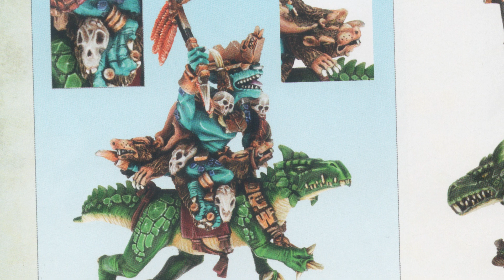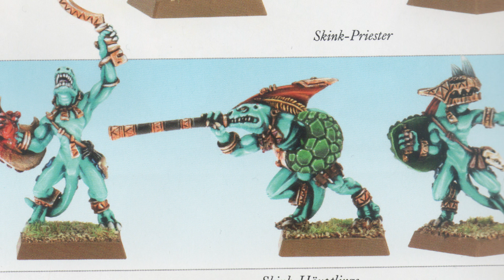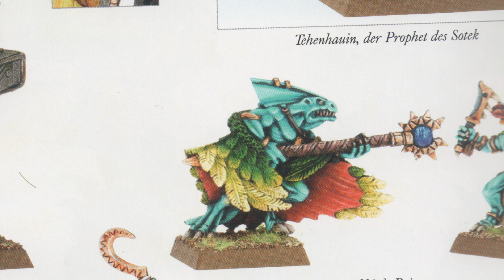Total War: Warhammer 2 | Tabletop vs. Videospiel | Echsenmenschen Charaktere | DICED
In diesem Video vergleiche ich die Charaktere der Echsenmenschen aus dem Spiel Total War: Warhammer 2 mit denen aus dem Echsenmenschen Armeebuch der 8. Edtion von Warhammer Fantasy

Ja, ich weiß, Total War: Warhammer 2 ist kein Tabletop, aber sind wir mal ehrlich: Wir alle, die Warhammer spielen oder gespielt haben, freuen sich einen kleinen Ast auf das Videospiel, das die alte Welt bzw. in diesem Falle, die Neue Welt mit Lustria und Naggaroth wieder zum Leben erweckt.

In dieser Videoserie vergleiche ich die einheiten aus dem Strategietitel Total War: Warhammer mit den Einheiten aus der Vorlage des Warhammer Fantasy Tabletop. Muss sich der Spieler umstellen,w enn der das Videospiel startet, weil die Spielsysteme so unterschiedlich sind? Oder haben es Creative Assembly geschafft, die Modelle und Figuren aus dem analogen Wargame gut in das Videogame zu übertragen?
Man könnte also sagen, dass diese Serie eine Sicht auf Total War: Warhammer 2 ist, aus der Perspektive eines Tabletop Spielers.

Vor allem Aber, und das kann ich vorweg schonmal verraten, ist es ein Fest und ein Fanservice für alle Fans der alten Welt und des alten Warhammer Fantasy, welches Games Workshop 2015 eingestellt hat. Wer also erst neu in der Warhammerwelt ist und nur 40K oder Age of Sigmar kennt, sollte sich das Spiel unbedingt antun, wenn er sich immer mal gefragt hat, was ist denn dieses olle Warhammer Fantasy von denen immer alle reden. Dieses Spiel atmet einfach den Flair und die Lore des Tabletop.

In diesem Video schauen wir uns die Charakterfiguren der Echsenmenschen an und vergleichen sie mit dem Armeebuch der 8. Edition von Warhammer Fantasy. Abgeführt werden die Kaltblüter von niemand geringeren als Lord Mazdamundi und seinem General und ehemaligen Guerillakämpfer Kroq-Gar.

Und was hat das alles mit dem Plan der Alten zu tun?

Ich wünsche Euch also viel Spaß.

Denis zeigt jeden Sonntag um 18:00 Uhr mit DICED viele Facetten des Tabletophobbies auf Rocketbeans.TV. Seien es Reviews über Tabletopspiele, Wargames oder Utensilien, Maltutorials oder einfache Beschäftigung mit dem Hobby an sich.

DICED, seit dem 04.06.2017, jeden Sonntag um 18:00 Uhr auf Rocketbeans TV